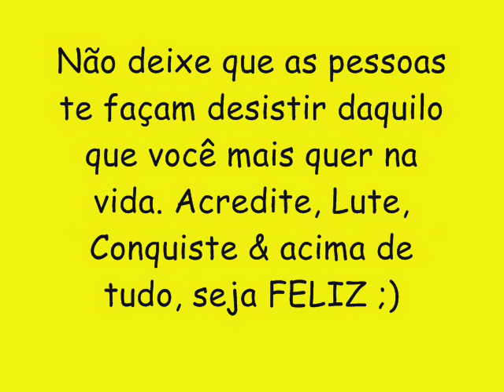PEGADEIRA CD NOVO LANÇAMENTO 2016 - MATCHELLY